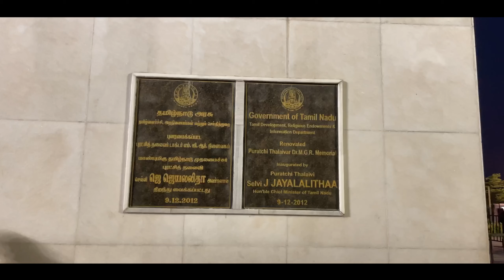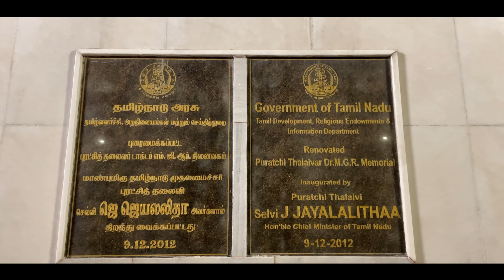Exploring chennai | best sunrises on beaches | kannada vlogs